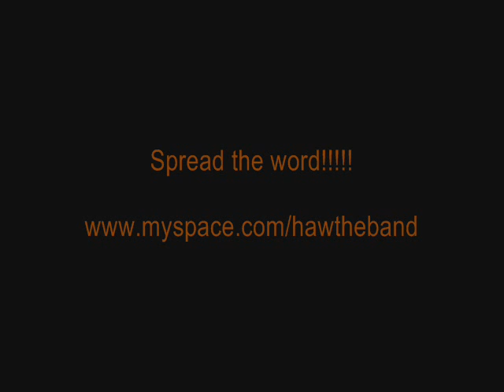HAW - The Free Ride of the Workhorse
Haw is a Hungarian band formed in October 2008 by band members of STEREOCHRIST and IGOR, who claim to be "countrymen living in the capital". Musically the band can be described with such tags as southern metal, doom metal, sludge metal, blues metal. Their main influences are Black Sabbath, Down, Led Zeppelin, Crowbar, Eyehategod, COC, Kyuss, Mastodon and millions of different personal influences. ... and the workhorse is running free... (Recorded in the band's rehearsal room by the members themselves)